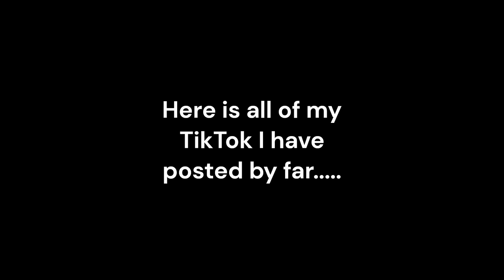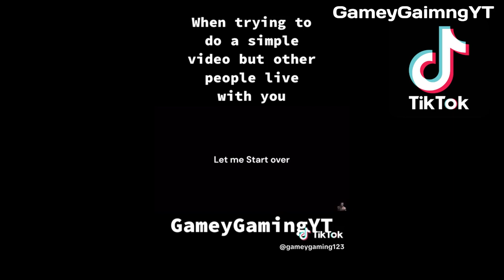All Of My TikTok - Part 1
These all are of my TikTok that i have post though out the years!

Time Stamps:
0:00 - Intro
0:04 - 1st TikTok
0:35 - 2nd TikTok
1:18 - 3rd TikTok
2:37 - 4th TikTok
4:39 - 5th TikTok
5:33 - 6th TikTok
5:40 - 7th TikTok
5:46 - 8th TikTok
6:29 - 9th TikTok
6:40 - 10th TikTok
7:24 - 11th TikTok
8:39 - 12th TikTok
8:51 - 13th TikTok
9:57 - 14th TikTok
10:31 - 15th TikTok
10:43 - 16th TikTok
10:56 - 17th TikTok
11:02 - 18th TikTok
11:08 - 19th TikTok
11:28 - 20th TikTok
12:15 - 21st TikTok
12:51 - 22nd TikTok
13:03 - 23rd TikTok
14:07 - 24th TikTok
14:36 - 25th TikTok
15:25 - Outro